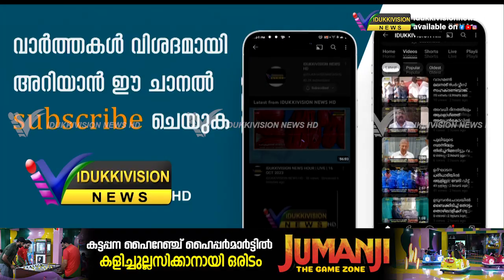കുട്ടിയുടെ കുടുംബത്തിന് നീതി ലഭിക്കും വരെ പോരാട്ടം തുടരുമെന്ന് മഹിളാ സംഘം